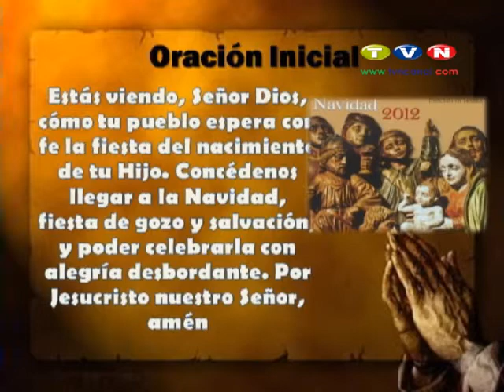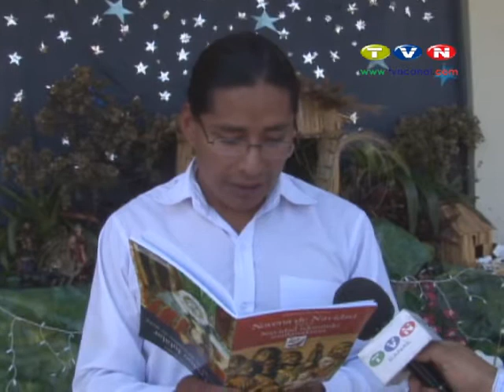Novena de Navidad Tvn 2012. Día 5.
Señor, Dios que eres Amor, te pedimos que el amor, la comprensión y la alegría llenen el corazón de nuestras familias, para que injertadas en este mundo lo colmen del Evangelio de la salvación que Cristo nos trae en esta Navidad. Por Él que es tu Hijo y nuestro señor.  Quinto día. Unidad Educativa Bernardino Echeverría. Tema: Él le puso el nombre de Jesús.